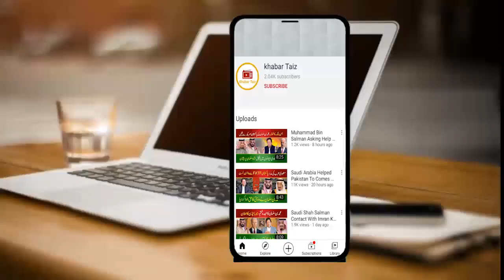Shah Salman Send Invitation To Meet Imran Khan, MBS Make Plan To Invest Billion Dollars In Pakistan